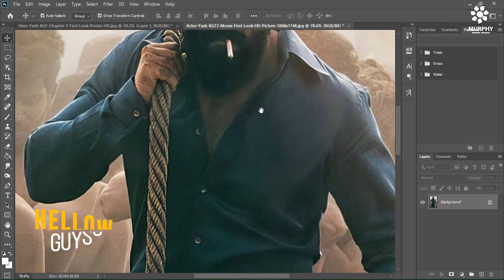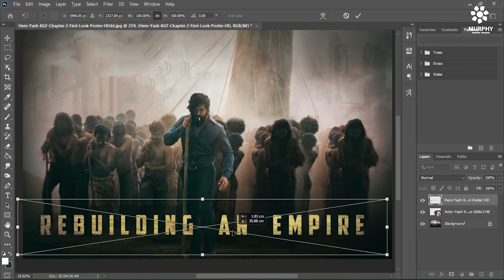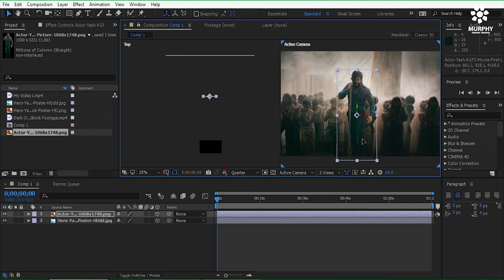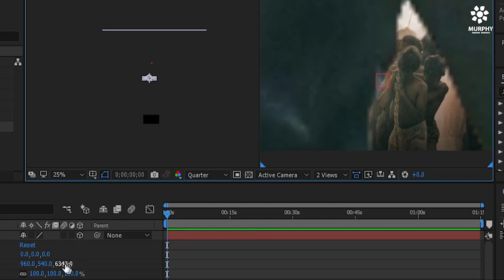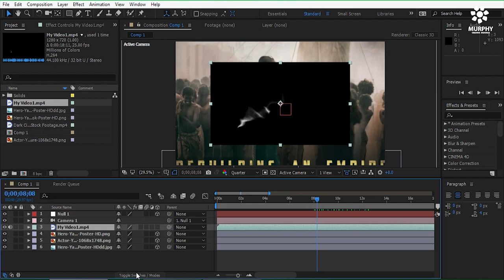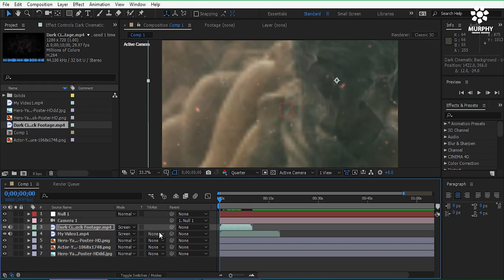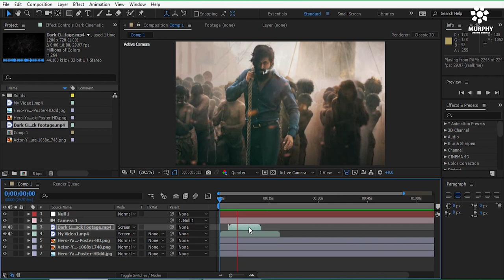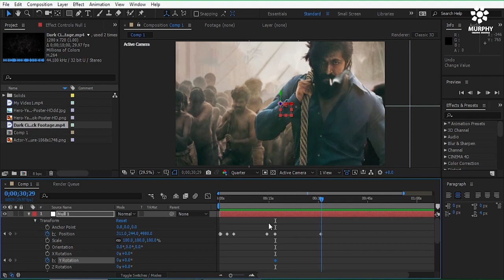KGF Chapter 2 Motion Poster | After effect tutorial | Muprhysky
Hey everyone welcomes back to after effects tutorial, today we
are going to create KGF CHAPTER 2 MOTION POSTER  in after effects.

BG MUSIC
Music Composer: Ravi Basrur
Audio Label: Lahari Music

(1) ?? Song info:

Title: Dawn
Artist: Sappheiros
Genre: Calm
VIDEO EFFECT LINK